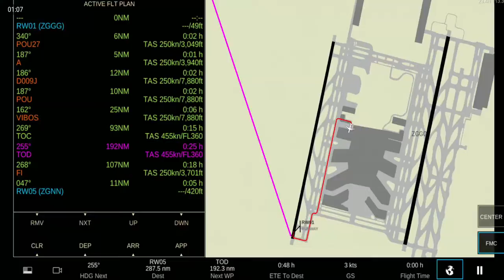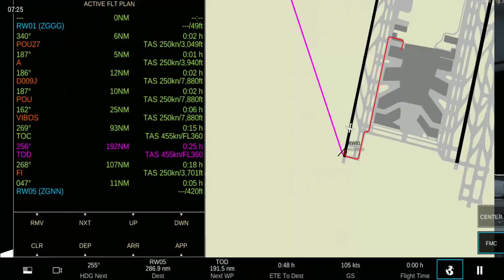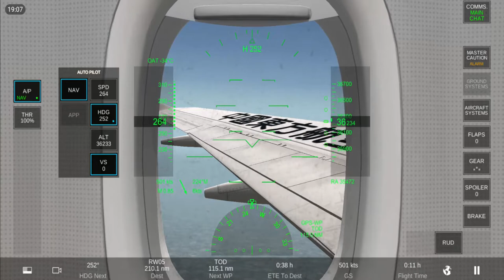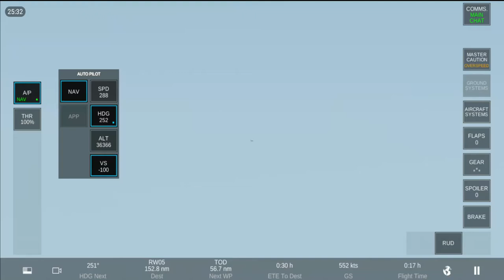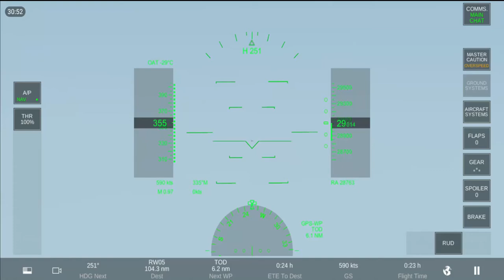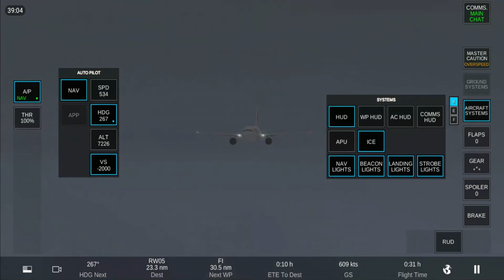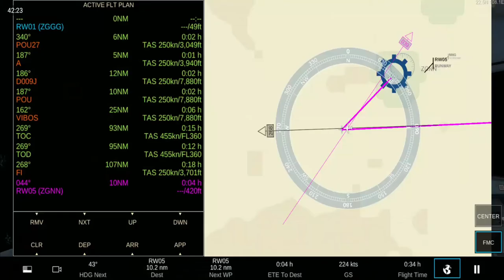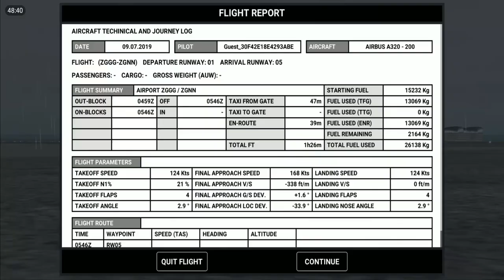[RFS] Guangzhou - Nanning I China Eastern Airlines I Airbus A320-200